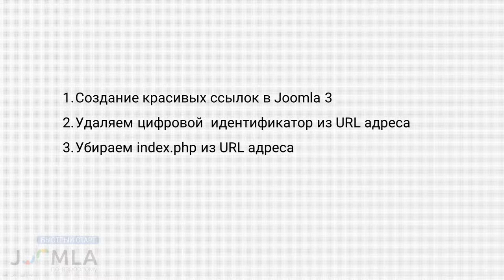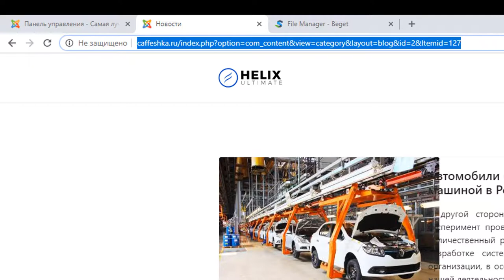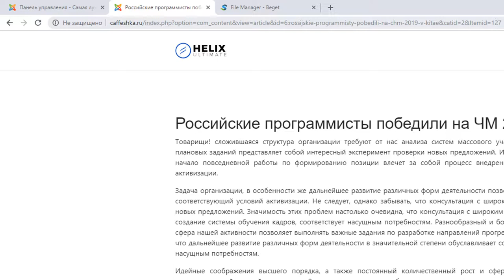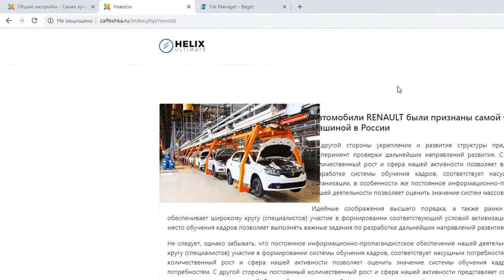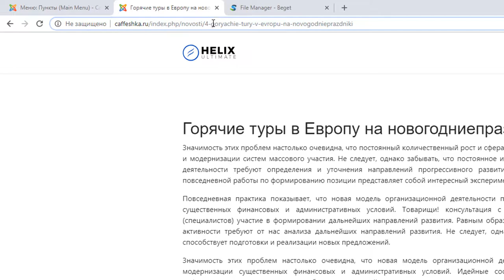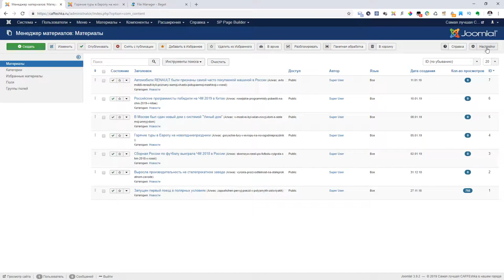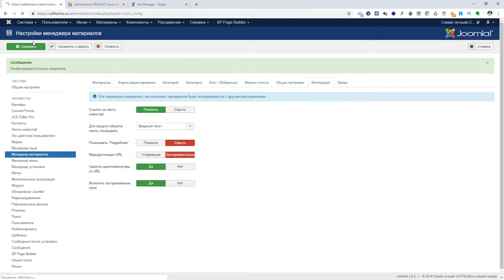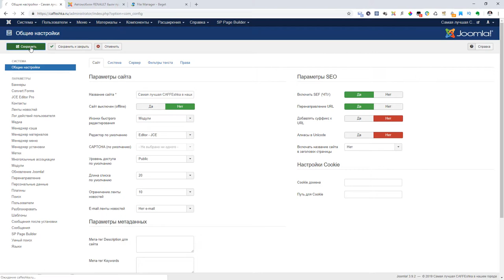Создание красивых ссылок в Joomla 3. Удаляем index.php из URL адреса сайта.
В данном уроке мы рассмотрим несколько способов, которые помогут сделать ссылки на страницы вашего сайта более привлекательными, как для пользователей, так и для поисковых систем.

0:00 3 момента создания красивых ссылок в Joomla
0:45 Что значит красивая ссылка
1:00 Как посмотреть ссылку
1:40 Неправильная, некрасивая ссылка
2:32 Как исправить ссылку
2:52 Включаем SEF(ЧПУ) в админке сайта
3:09 Смотрим результат
3:47 Что такое алиас
4:25 Что такое идентификатор публикации
4:56 Удаляем цифровой идентификатор из URL адреса
5:13 Настройки менеджера материалов
5:34 Проверяем результат
6:05 Удаляем  index.php
6:17 Действия в админке сайта
6:46 Действия на хостинге
6:58 Переименовываем файл htaccess
7:19 Включаем перенаправление URL в админке
7:27 Проверяем результат